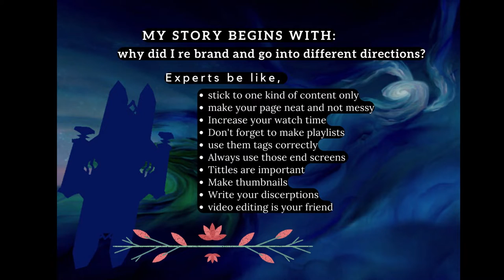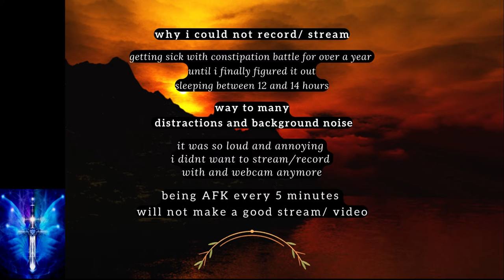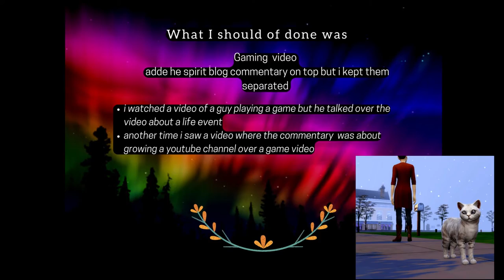Journey - Where have I been? Who missed me? (Psrt 1)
Hello my YouTube friends and welcome back

i have been gone for some time

part 1

i will make more videos for separate parts
that way the video is broken up into bits rather then creating one long video

so this is the sneak peak of what is to come

this is a small preview
I am making smaller videos for a specific part

Add in AI audio to speech

And I be done

That way the video is not super long